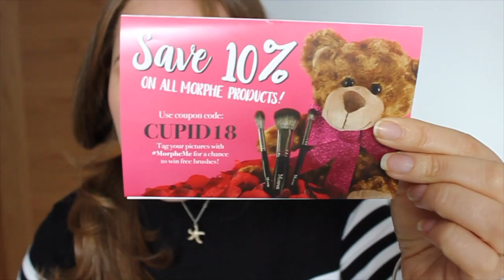Morphe Brushes Febrero | Nina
Hoy vemos que nos trajo la suscripcion de Morphe Brushes de Febrero.

Primer: Too Faced Hanover RX
Base: Dior Forever 010
Polvos: nada
Cejas: Its cosmetics Taupe Universal
Pestañas:Tarte
Sombras: Blush Profesional
Iluminador: Bell Secratale 01
Blush: Mac
Labios: Fenty Beauty Stunna
Bruma: Too faced Just Peachy

Hoy vamos aprender sobre: nina,nkbeauty, nk, beauty,nkabeauty, nka, morphe brushes,brochas morphe, products, new products, cosas para usar, estrenar,  brush, brushes, makeup brush, makeup brushes, beauty, look, simple makeup, natural makeup, easy makeup, day to day makeup, tips, hacks, life hacks, makeup tips, makeup hacks, makeup life hacks, make up, make up hacks, full face, full face using only, review, test, tested, reviewed, tutorial, boxycharm,unboxing,first impressions,try on,haul,beauty,guru

Grabo:
Camara Canon 500D
Edito: